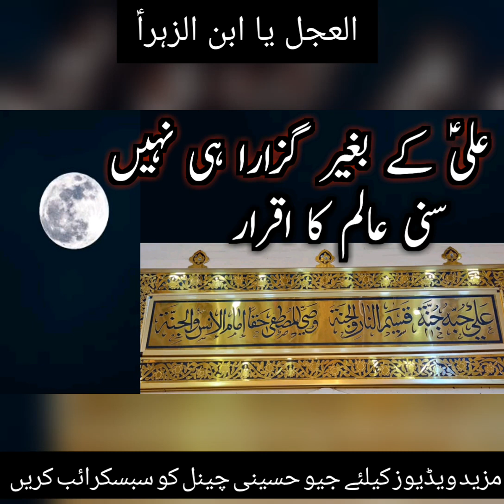Ali as Ke Bagair Guzara Hi Nahi Hai || Sunni Aalim Ne Haqeeqat Bata di || Ali as Haq Hai